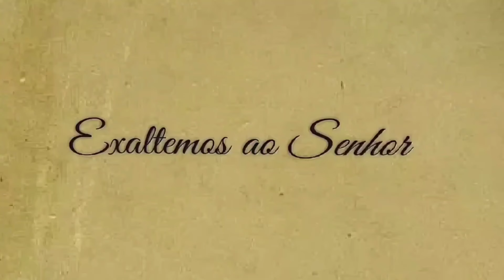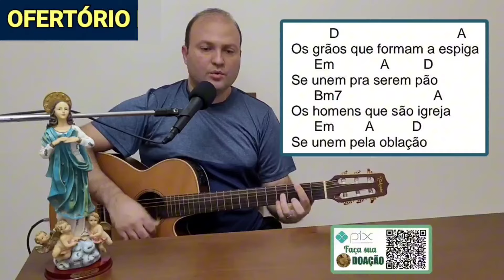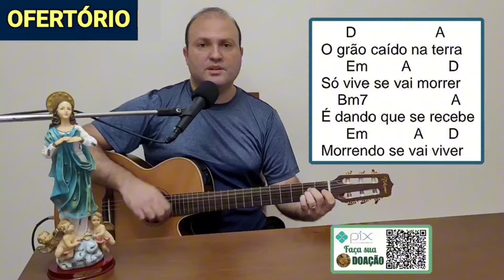MÚSICAS para CELEBRAÇÃO da PALAVRA 27º DOMINGO do TEMPO COMUM Cantos LITÚRGICOS (Ano B) 6/10/24